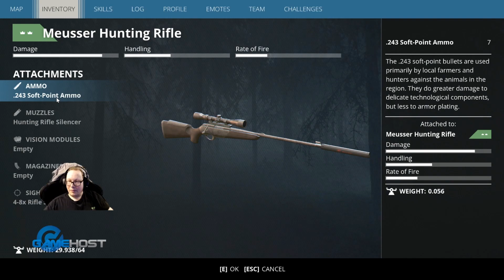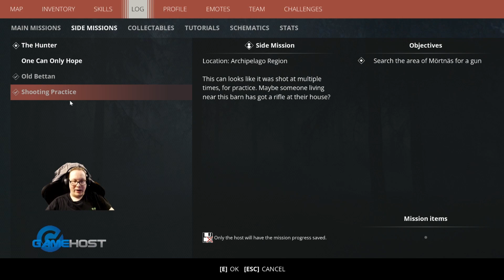[Finnish] Semi ja Subach pelaa - Generation Zero (part 3)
Koitetaan Subachin kanssa keksi miten isot mechit saisi helposti tuhottua, weakpoint hunting. Boostattuja vaatteita? Löydetään myös yllättävä antenni, beacon, ihmetellään mitä sille tekisi. Sekä keskustellaan onko se sittenkin Skoda vai Saab.